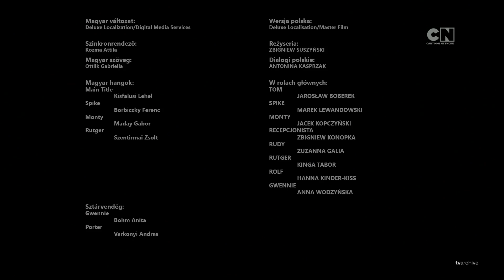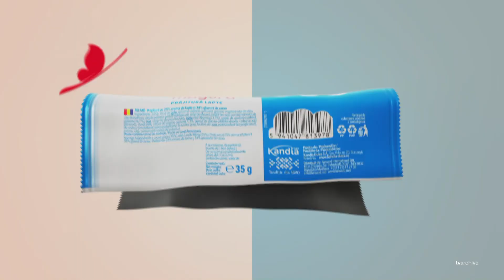Cartoon Network HD RO - Continuity - 16.10.2022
Inregistrare facuta pe 16 octombrie 2022.
Trebuia sa fie 50fps, dar din greseala am selectat 25fps pe render. :(